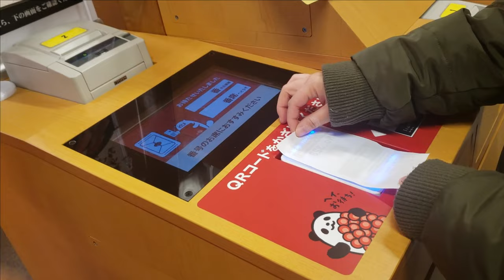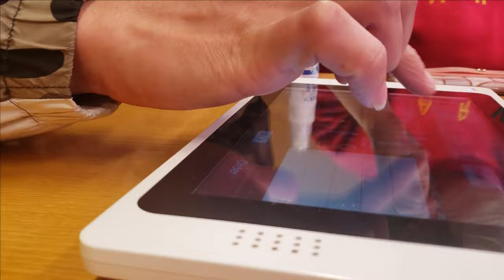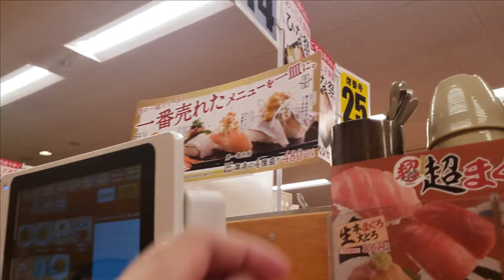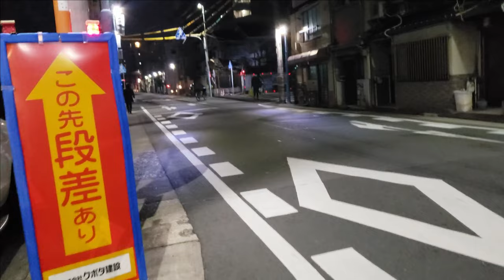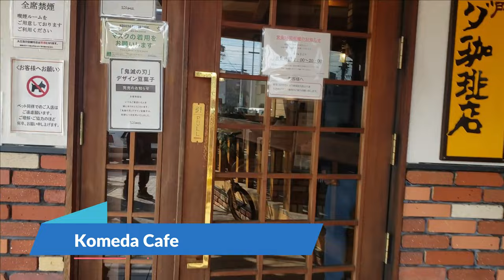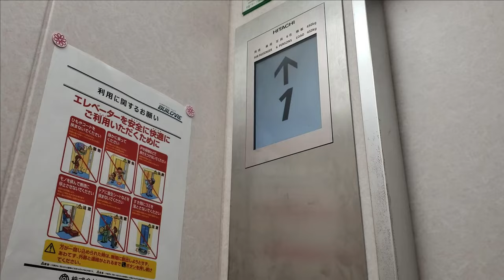*Conveyor sushi night & Pope's 1st haircut in Japan * | Gaijin Feb Vlog (#10)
Welcome to Feb Vlog!!

We had conveyor sushi the night before we all had a hair cut!

|||Background Music|||

RKVC - Happy Mistake

|||FOLLOW US|||